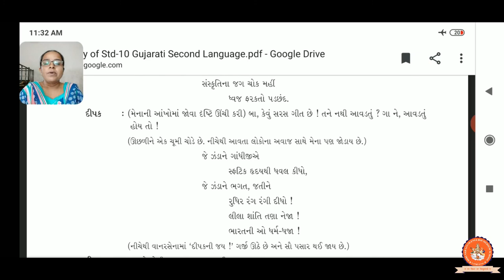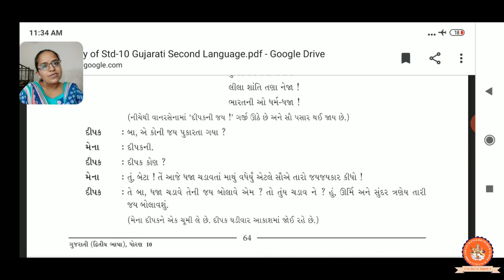(Lecture 25) Standard - 10, Subject - Gujarati, Chapter - 12 (ઝબક જ્યોત ) Part - 2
This video will make you understand in detail about the Chapter named "ઝબક જ્યોત " of Gujarati subject of Standard 10.This video is recorded by Hetal Mam of Shri Sahajanand English Medium School (Nathej) Una.